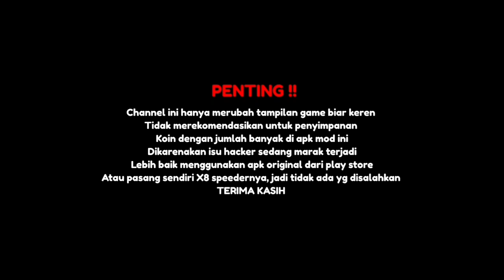APK MOD HIGGS DOMINO |RP| VERSI 1.87 X8 SPEEDER || TANPA PASSWORD